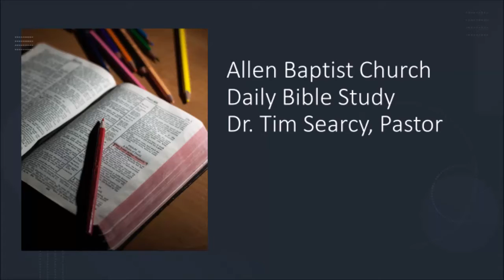Allen Baptist Church Daily Bible Study, May 5, 2021